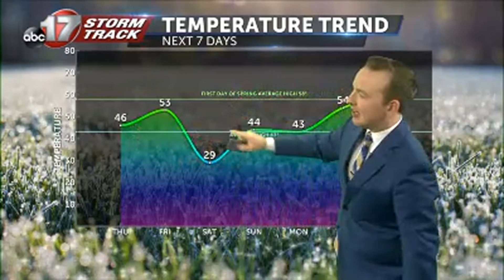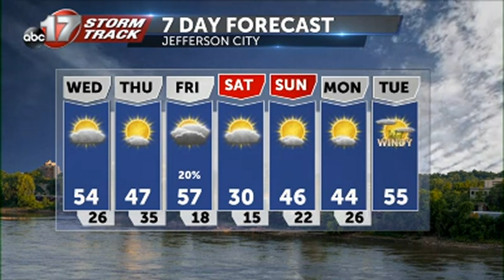Tracking a big temperature slide into the weekend